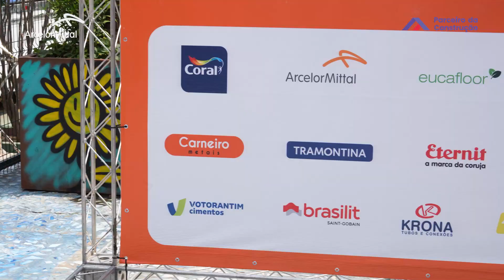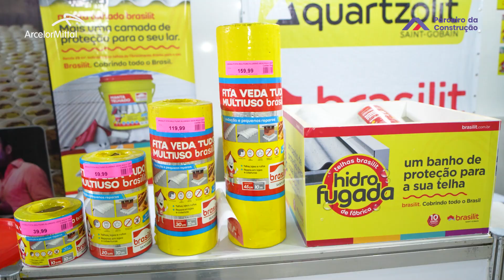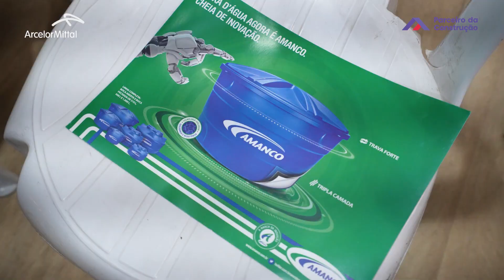CONSTRUFAVELA 2023 - PARCEIRO DA CONSTRUÇÃO